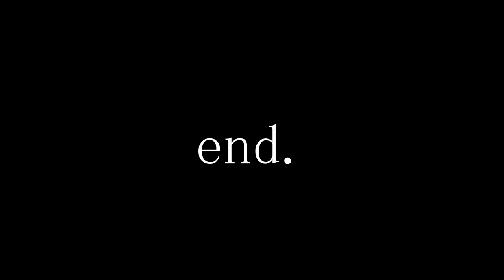A Loss for Words (silent short film)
This film was made for my high school video production class and please ignore the bad ASL.
Writer: Sawyer Inserra, Martin Dowling
Director/Camera: Sawyer Inserra
Editor: Sawyer Inserra
Starring: Martin Dowling, Eddie Sauer, James Burks, Evan, Johnny, Sylvia Taylor, Daria Kelly, Maggie Dale, Alexa Lutz-Chase
Equipment used: Canon EOS Rebel Sl2
Budget: $0